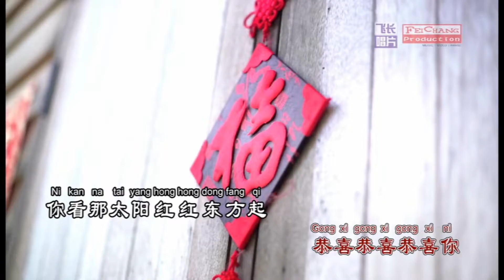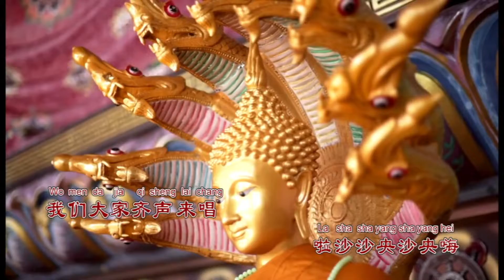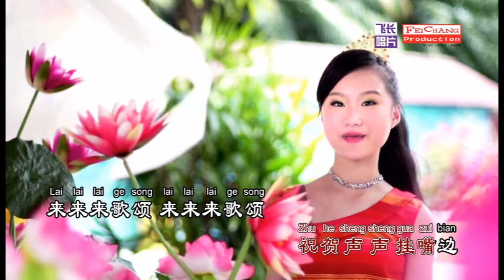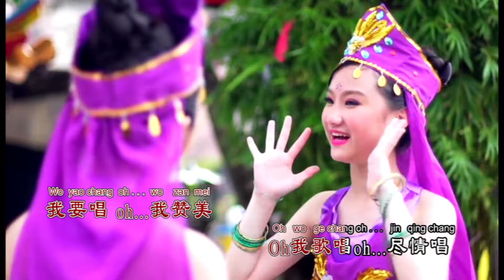凤凰双宝 - 亚洲新年乐【歌词】